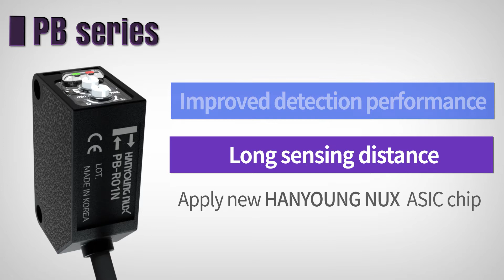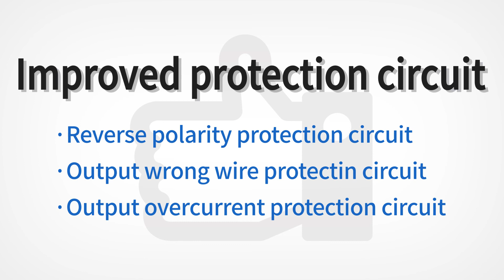[HANYOUNGNUX] General purpose Photo sensor PB series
· operation stability, long-distance detection
· Convenient operation mode selection by VR
· You can check the presence of overload with the output short circuit notification function
· Excellent noise immunity and reduced disturbance of light influence
· Strong protection circuit